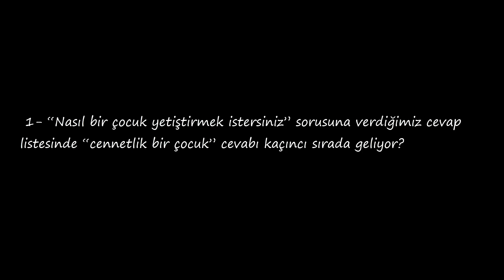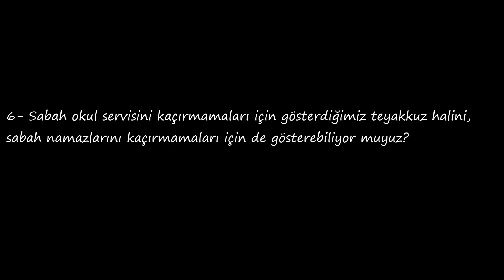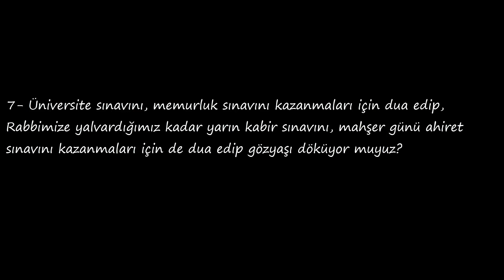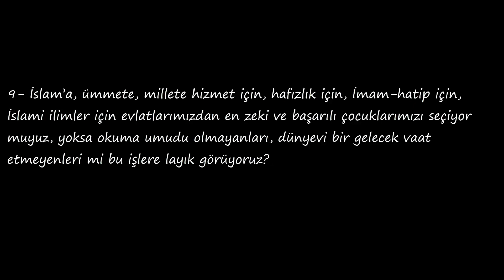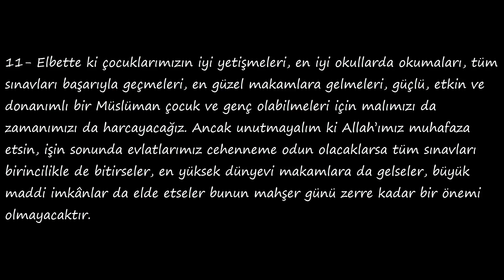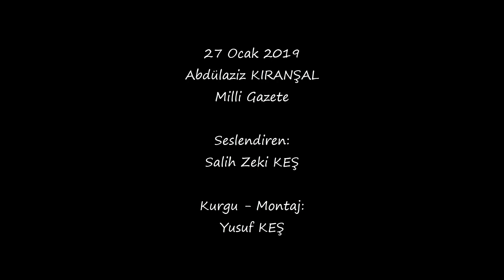Anne ve Babalara Zihin Çatlatan Sorular